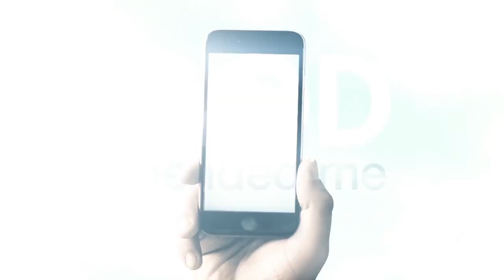God Friended Me 1x07 Sneak Peek 4 "The Prodigal Son"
MILES IS FORCED TO CONFRONT FAMILY SECRETS WHEN THE “GOD” ACCOUNT POINTS HIM TOWARD HIS UNCLE TERRANCE, ON “GOD FRIENDED ME,” SUNDAY, NOV. 11

Michael Vartan Guest Stars as Jeffrey, Cara’s Father Malik Yoba Returns as Miles’ Uncle Terrance

“The Prodigal Son” – Miles is forced to face uncomfortable truths about his family when the “God” account points him towards his Uncle Terrance (Malik Yoba). Also, Cara’s father (Michael Vartan) pays her a visit, and he discovers that she’s reconnected with her mom who left them when she was a child, on GOD FRIENDED ME, Sunday, Nov. 11 (8:30-9:30 PM, ET/8:00-9:00 PM, PT) on the CBS Television Network.

CHEAT TWEET: What will happen to the Finer family when the “God” account points Miles to his own uncle? And Cara’s dad discovers she’s reconnected with her mom. @MalikYoba & MichaelVartan guest star in a new GodFriendedMe 11/11 8:30pm ET/8pm PT

REGULAR CAST:
Brandon Micheal Hall (Miles Finer)
Violett Beane (Cara Bloom)
Joe Morton (Reverend Arthur Finer)
Suraj Sharma (Rakesh Singh)
Javicia Leslie (Ali Finer)

RECURRING CAST:
Malik Yoba (Terrance)
Lisa Davis (Lena)

GUEST CAST:
Michael Vartan (Jeffrey)
Abby Awe (Lucy)
Gerald Bunsen (Foreman)
Robert G. McKay (Head of the Board)

WRITTEN BY: Carmen Pilar Golden
DIRECTED BY: Marcos Siega